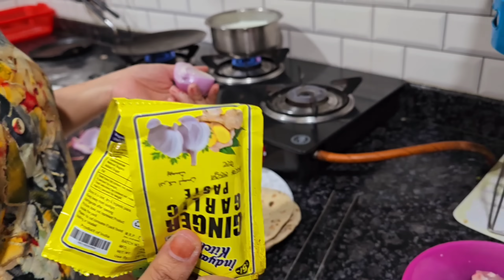How do I Manage My JOB,FAMILY,BABY.....|| It's not easy to Manage 😩